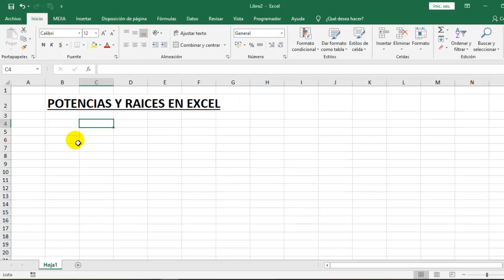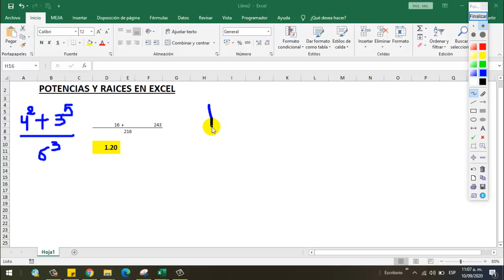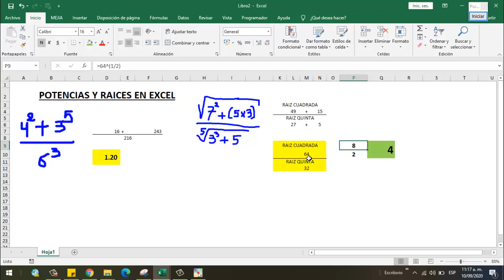RESOLVER RAÍCES Y EXPONENTES EN EXCEL